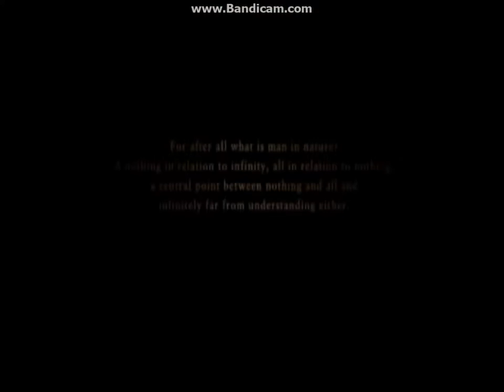Ace Combat Zero: The Belkan War - Mission 6 (PS2) Quality: 720p HD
Operation: Diapason
Aircraft: Typhoon
Difficulty: Ace